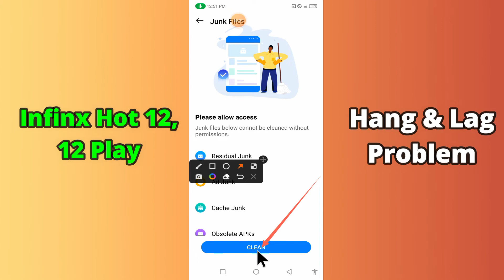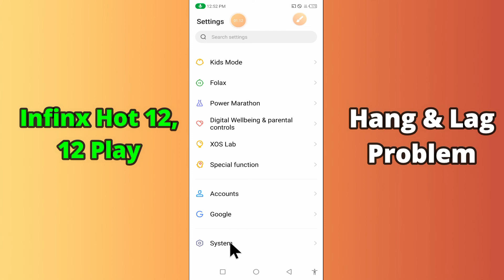Infinix hot 12,12 play Hang Problem || infinix hanging on logo issue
0:18 Infinix hot 12,12 play Hang Problem